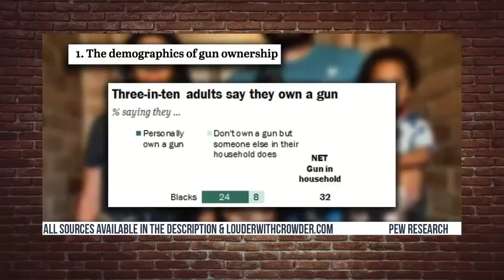Curb Your Bullsh*t Assumptions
This video really didn't need to be made, but I made it anyways.